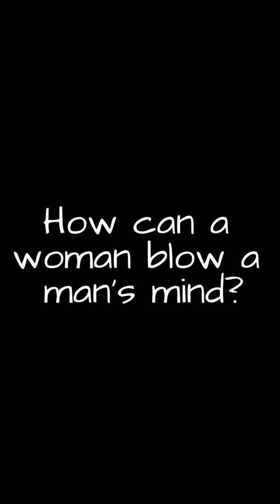Jose goes BOOM! - FAR CRY 6 19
- Funny highlights and moments from my Far Cry 6 playthrough 🌴😂

Yara'll ready for papa Anton Castillo vs the Shakmonster? Because we're going tropical in this FAR CRY 6 gameplay walkthrough let's play on PC in 4K!

This is a full playthrough movie of the story Far Cry 6 on PC (like theradbrad, jacksepticeye, jorraptor or jackfrags do), not a trailer, review / before you buy / is it worth it (like ign does), news, no commentary series (like mkiceandfire does), played from beginning / intro to the final mission / ending in single player (there's also multiplayer / coop), including all cutscenes, funny moments, my tips and tricks, minimal free roam, no dlc, as many easter eggs as I can find, and of course my patented stealth gameplay with bad driving lol. It won't include all weapons or all amigos / animals, but I'll show you my best weapons and best amigo ..maybe even a macarena gun! I might go for all endings (there's really just a normal and a secret ending), do some cockfighting / chicken fight and hunting.

The game features excellent music / ost (Bella ciao.. Bella ciao..), a huge map, beautiful graphics with an hd texture pack, a variety of guns (including sniper and bow), a season pass, various vehicles (like tank, helicopter, wingsuit), lots of companions (chorizo, crocodile Guapo, Chicharrón, Boom Boom, Oluso, dog K-9000, Champagne), an excellent cast of characters (Dani Rojas, Diego Castillo who might be Vaas?, admiral Benitez, boomer, and of course the villain / final boss, el presidente Anton Castillo played by Giancarlo Esposito! with his bosses Mr. McKay, Maria Marquessa, Dr. Edgar Reyes and nephew General Jose Castillo.

It takes place on the fictional island of Yara, which looks like Havana, Cuba. It's released by ubisoft and available for download on ps5, download, ps4, xbox series x s, xbox one x s.